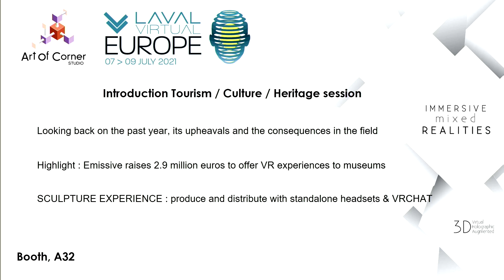09 July - Frédéric Purgal "Introduction to Tourism, Culture & Heritage Session"